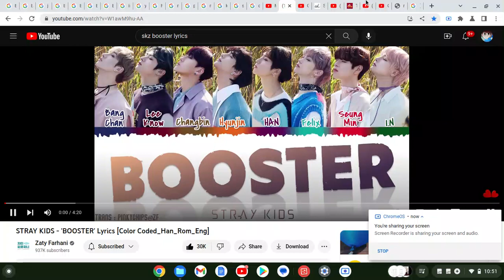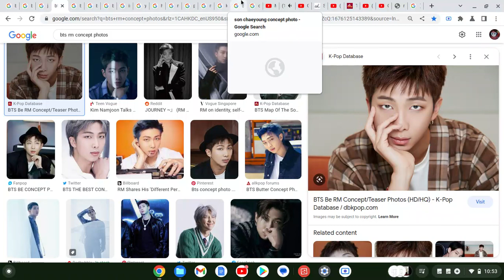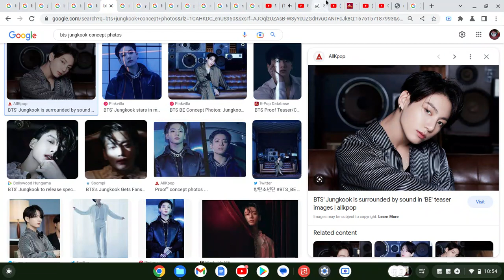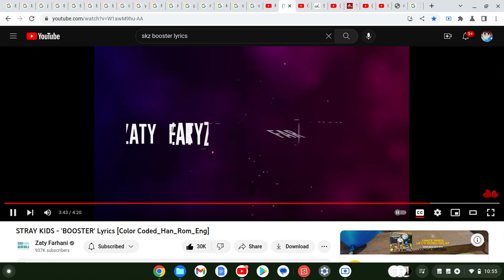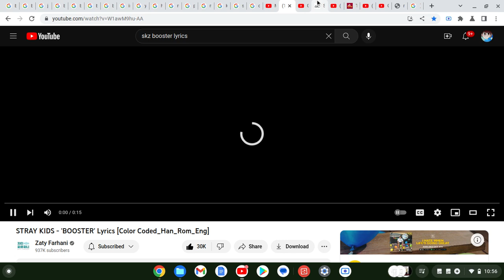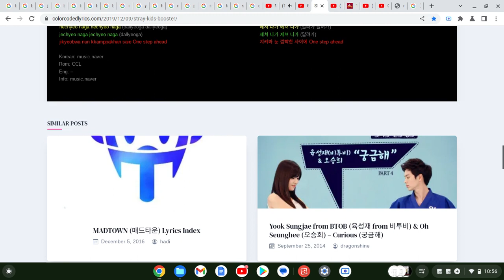How Would "BANGTWICE" Sing "BOOSTER" By "Stray Kids"(Google Images Version)Ft.Warame&Chamberlain.Edu